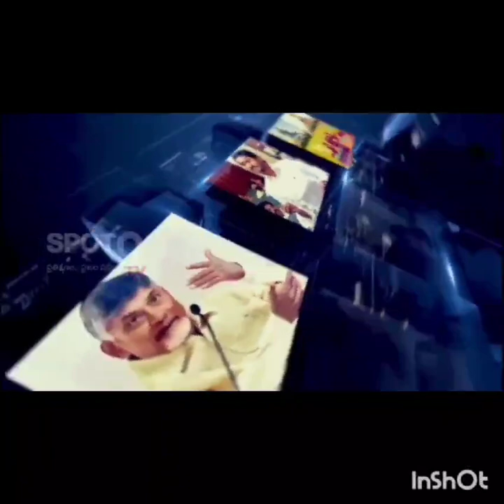Cine actor Bunny came to the Election Booth in Film Nagar with family